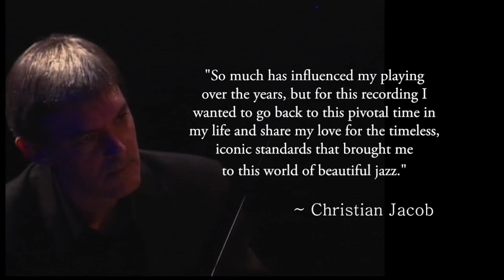"Beautiful Jazz" A private concert by Christian Jacob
"How Long Has This Been Going On"
Grammy nominated pianist and arranger Christian Jacob releases his first solo piano recording. Beautiful Jazz. Here is the first track of the album.